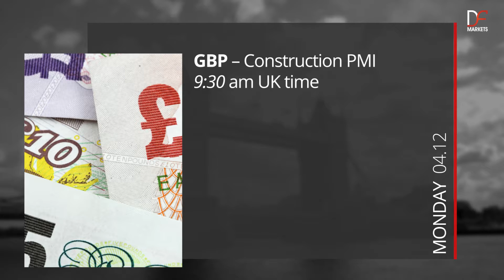Important Economic News in 60 Seconds | 3 - 8 Dеcember2017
For more daily trading information check up with our еconomic calendar

DF Markets (Delta Financial Markets Ltd.) is a Forex, CFD and Spread Betting provider established and located in Canary Wharf, London. The company is regulated by the Financial Conduct Authority (FCA register number 534027). The protection of client funds is provided by the Financial Services Compensation Scheme (FSCS).